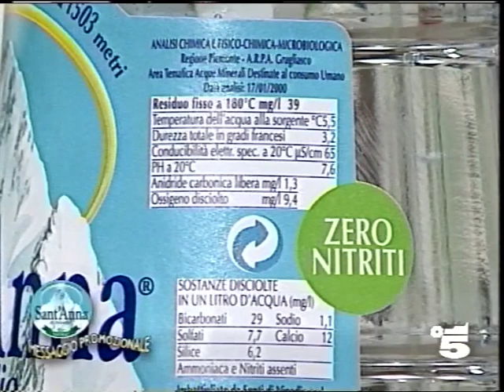Mike Bongiorno - "Paperissima Sprint" - 2001 - puntata nr. 9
"Dove trovare un'acqua pura e leggera? Facile, proprio come bere un bicchiere d'acqua." E' Mike Bongiorno in persona a introdurre Sant'Anna di Vinadio. La scena si sposta dallo studio alla sorgente a 1.503 metri, nel cuore delle Alpi Piemontesi. Quando Mike torna in scena parla di numeri, quelli che dimostrano la leggerezza di Sant'Anna e fa dal vivo la prova del test durezza.